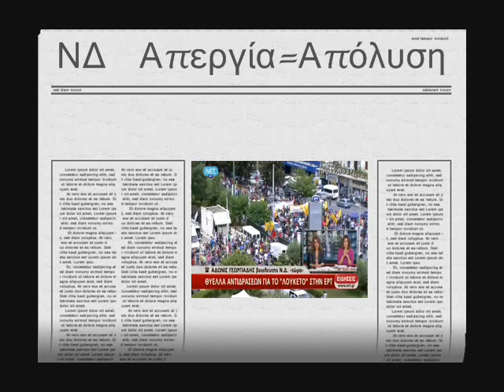Δημοσιογράφος της "παράνομης" ΝΕΤ έξω φρενών ξεφτιλίζει τον Άδωνι Γεωργιάδη και ξεσκεπάζει την ΝΔ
Ο Άδωνις Γεωργιάδης βγήκε στον αέρα της ΝΕΤ για να ξεκαθαρίσει πως κάθε απεργία έχει και τις συνέπειες της ,αλλά παρ'όλα αυτά είναι σεβαστό δικαίωμα και ξεφτιλίζεται απο την δημοσιογράφο όταν του κάνει λόγο για τις 50 προσλήψεις "ειδικών θέσεων" που έγιναν τον τελευταίο χρόνο απο την κυβέρνηση Σαμαρά/Βενιζέλου/Κουβέλη με μισθούς 3.000 και 4.000 ΤΟΝ ΜΗΝΑ!